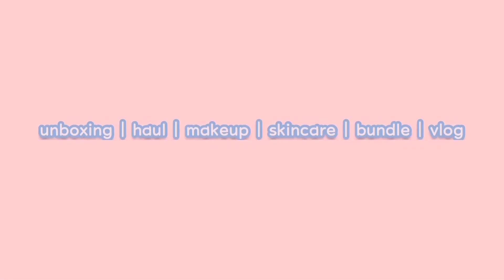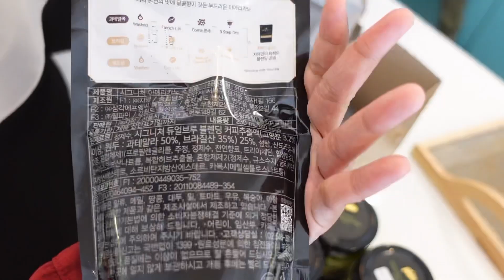Vlog : Get ready w/ me | makeup + unboxing handbag raya | makan makan with family 💖